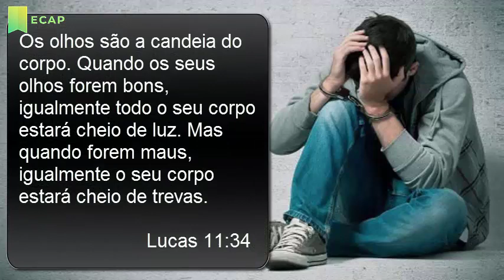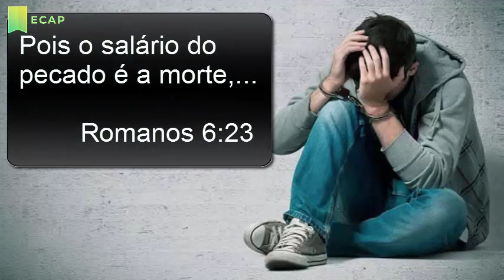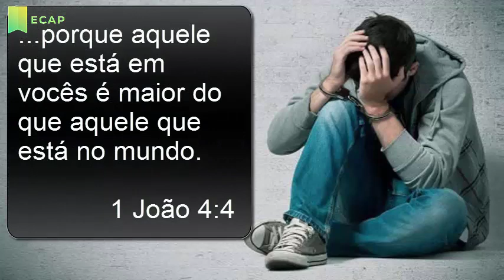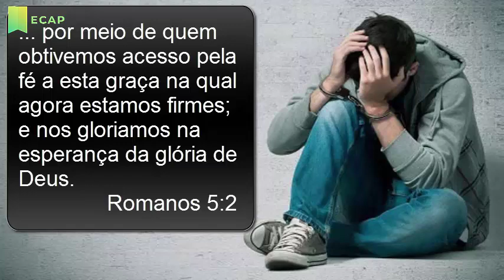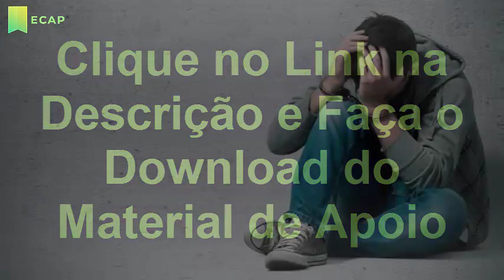Os Três Fatos do Pecado | Encontro Com a Palavra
𝐎𝐬 𝐓𝐫ê𝐬 𝐅𝐚𝐭𝐨𝐬 𝐝𝐨 𝐏𝐞𝐜𝐚𝐝𝐨

De acordo com Davi, resolvemos nosso problema de culpa reconhecendo o padrão de Deus do que é certo e errado e este padrão nos convence de que somos pecadores. Quando confessamos nosso pecado, Deus restaura nossa alma. Essa é uma das aplicações mais importantes que tiramos da história do pecado de Davi.
Aprendemos com a vida de Davi que existem três fatos sobre o pecado. Primeiro, o pecado tem terríveis conseqüências. O pecado sempre vem com um castigo, no presente e no futuro. Segundo, o pecado é poderoso. Se um homem como Davi pode ser derrubado pelo pecado, quem somos nós para acharmos que podemos permanecer firmes? Não podemos jamais subestimar o poder do pecado.
Por fim o terceiro fato, o pecado tem um alto preço. “Pois o salário do pecado é a morte, mas o dom gratuito de Deus é a vida eterna em Cristo Jesus, nosso Senhor” (Romanos 6:23). O pecado deixa cicatrizes e marcas, e algumas delas são irreversíveis e irrevogáveis.
Como o veludo preto que expõe o brilho dos diamantes do joalheiro, o salário, o poder e o preço do pecado fazem os três fatos da salvação brilhar mais intensamente. Primeiro, Jesus Cristo removeu o castigo do pecado. Segundo, o Espírito Santo é mais poderoso do que o poder do pecado e impede que o poder do pecado governe sua vida. O terceiro fato da salvação é um pouco mais complicado, porque tem a ver com as manchas, cicatrizes e preço do pecado.
Aos olhos de Deus, até mesmo as manchas do pecado são removidas pelo perdão, mas às vezes, são irreversíveis no prisma humano. As consequências dos nossos pecados podem permanecer, mesmo tendo sido plenamente perdoados por Deus.